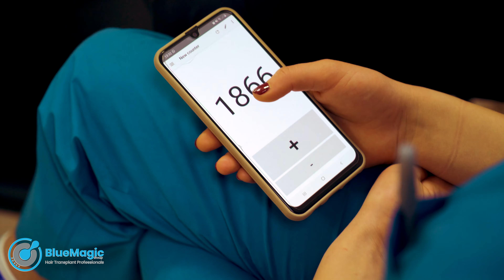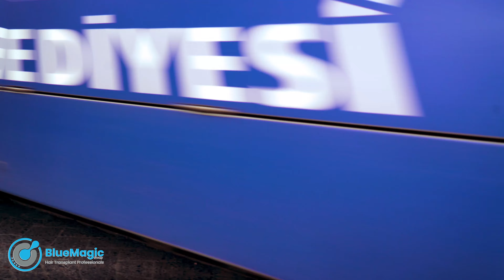5500 Grafts Hair Transplant in Turkey | The Best Clinic In Istanbul | BlueMagic Group Experience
Many of us take our hair loss for granted until they are gone. Although hair loss is widespread and baldness is happily adopted by some, nobody wants to experience it and when people lose hair, it can dramatically affect their lives, including their relationships, career, and self-confidence. What many may not know is that no matter how much they have lost, they have options to treat, replace, and restore their hair.

One of these options is a hair transplant. Healthy hair follicles and transplant to another area where the follicles are no longer viable. A "graft" is the standard term for a strip of skin that contains hair. Grafts can be taken from any part of the body, but are generally chosen from the back of the head to the scalp (the donor area that is on the back of the scalp) because of the high sustainability of this region. Surgical technology, tools, and approaches determine the size and shape of the graft. Hair grafts are formed by removing tissue from the donor site. The goal is to remove a small amount of tissue that can grow hair and transplant it into an area of ​​the scalp that cannot. Hair-containing tissue can be in a strip (Follicular Unit Transplant, FUT) or in individual units at a time ( Follicular Unit Extraction, FUE) can be removed from the donor area.
A graft typically grows 2 hair strands, which means 5500 grafts hair transplant will give the double number of hair strands, possibly even more.

It’s not just a treatment, it’s an experience!
For more information on the 5500 grafts hair transplant in Turkey, the procedures, costing and pricing packages, and much more, follow us or book a free consultation today at BlueMagic Group, the best hair transplant experience in Istanbul